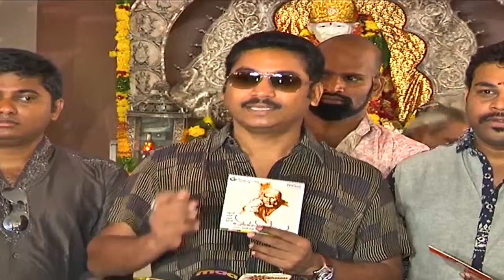Vatapatra Sai Album Launch Madhura Sridhar, Lagadapati Sridhar